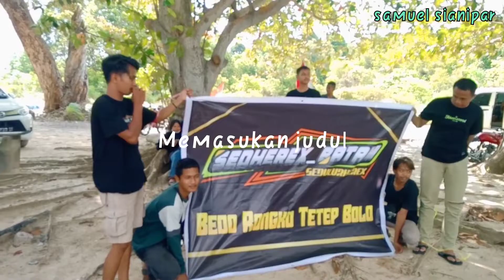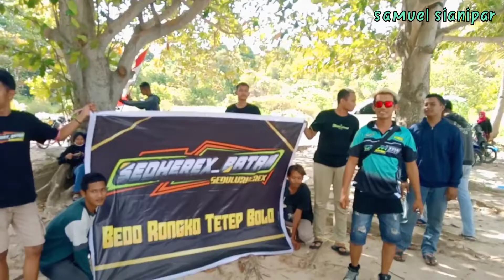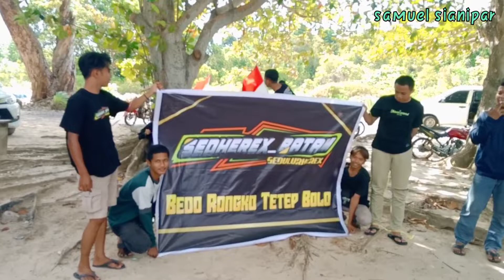Di Pantai ketemu Team Herex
terkadang kita menghabiskan libutan di pantai.
Pantai di batam sangat banyak yang indah.
pantai nya terutama terdapat di barelang.
pantai cakang adalah salah satu pantai yg ramai pengunjung.
pantainya sangat indah.
mari kita simak yuuuk.

naisa, alifia, yuriza, n.a.y, kids, funny, pekanbaru, jakarta, sister, lucu, video, main pasir, mainan, mainan anak, pantai, beach, bali, indonesia, istana pasir

hiu, shark, hiu terdampar, hiu mati, ikan, laut, pantai, beach